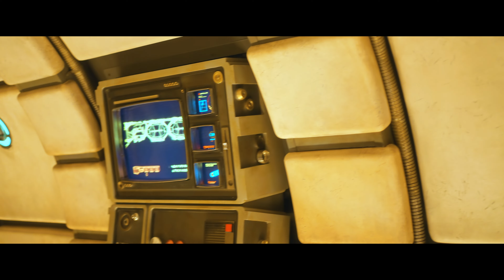THE MILLENIUM FALCON - GALAXY'S EDGE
My son and I got to see Galaxy's Edge May 11, 2022. The rides are insane, to say the least. The Millenium Falcon was probably our favorite. POV 35mm, CineAlta.